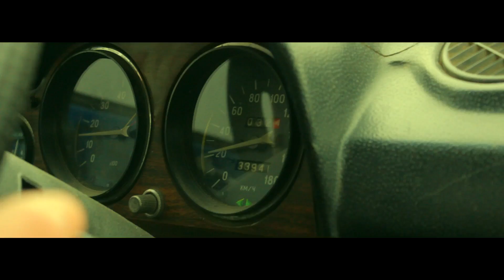Артём Дамаскин - С глубины села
Премьера клипа Артём Дамаскин - С глубины села